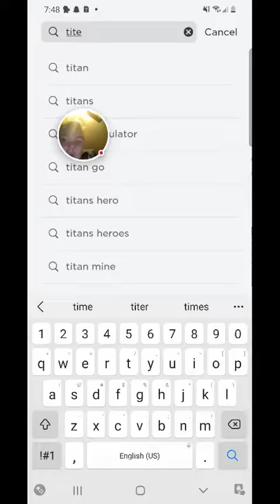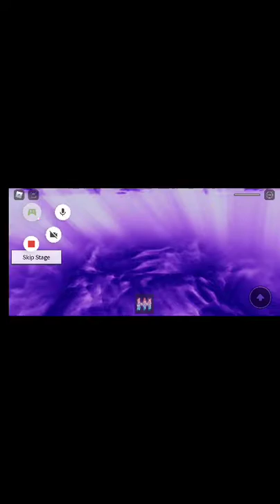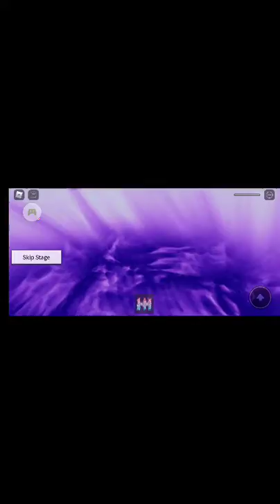Roblox - 2021-11-06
Roblox